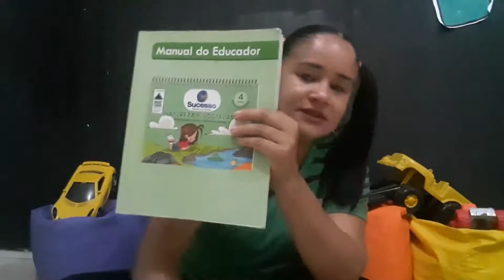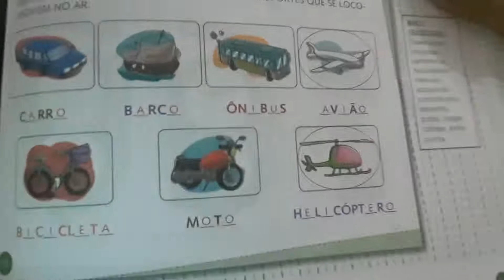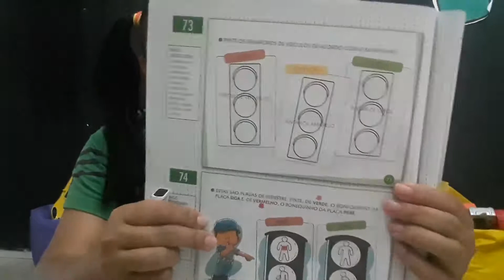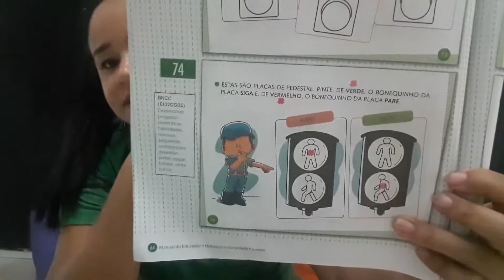infantil 4 sociedade 01 10